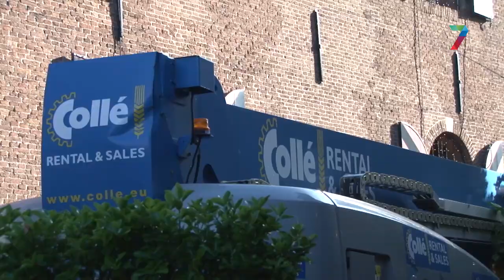Groene gevel Mariënburg-garage verdwijnt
De groene gevel van de Mariënburg-parkeergarage wordt verwijderd. Daar wordt deze maandag aan begonnen, het verwijderen zal drie weken duren. De garage blijft gewoon open tijdens de werkzaamheden.